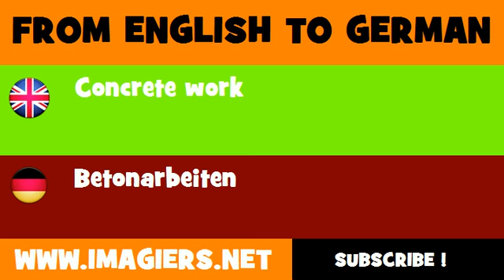DEUTSCH ENGLISCH = Betonarbeiten